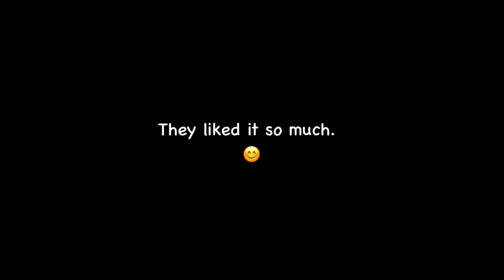ISE-Exchange student Vlog @ BTH, Karlskrona, Sweden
I am an exchange student at Blekinge Institute of Technology in Karlskrona, Sweden, during the Autumn period. This is my first time living in Europe as well as being an exchange student in Sweden. I make the video to share my incredible experiences here.